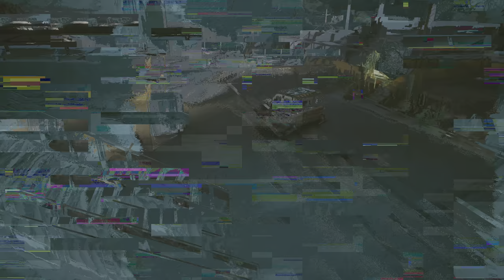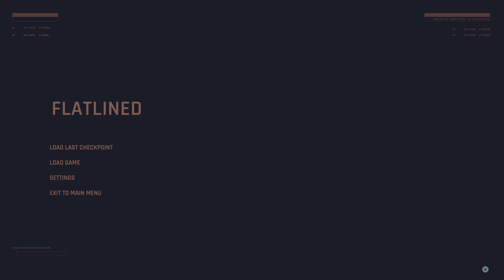Cyberpunk 2077 Chapter 18 [4K, HDR, PS4 Pro]